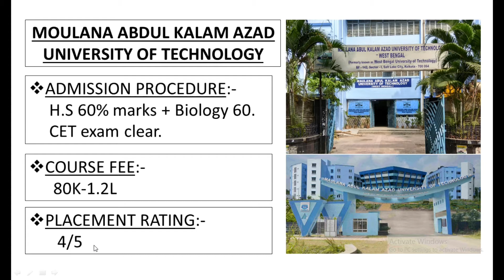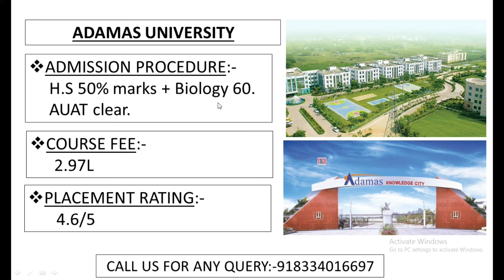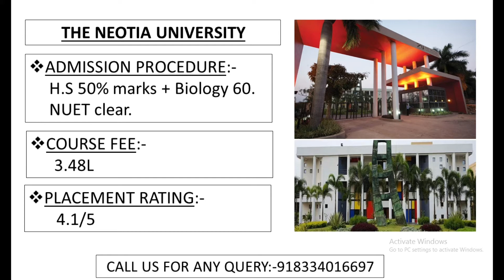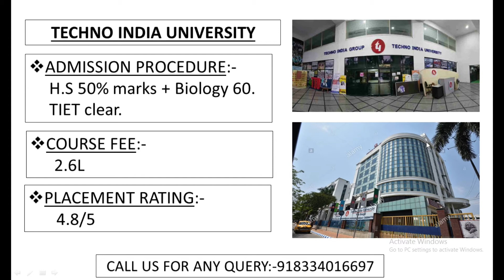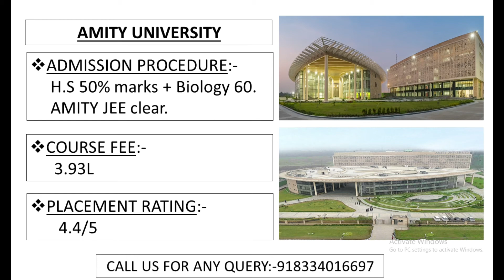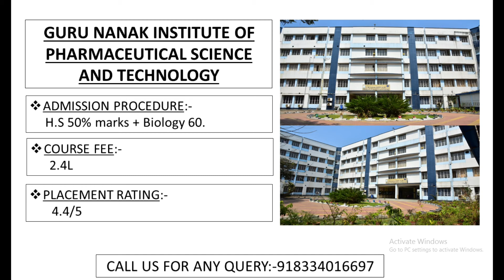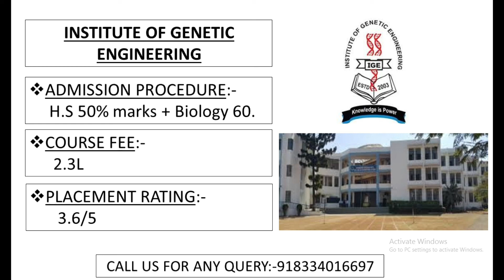B.Sc Biotechnology colleges in Kolkata admission criteria course fee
In this lecture we discussed about B.Sc Biotechnology colleges in Kolkata, Course fee, Admission procedure.